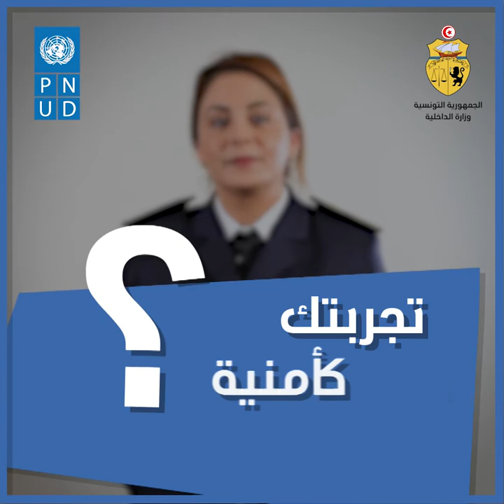وزارة الداخلية تحتفل باليوم العالمي للمرأة / عن الديوان الوطني للحماية المدنية السيدة ألفة بوقطف